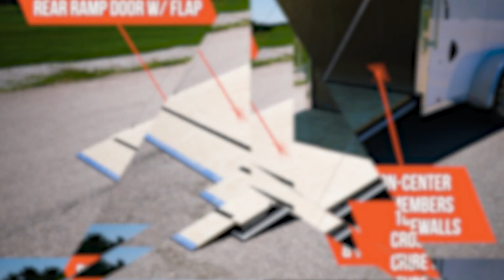Impact Trailers | Feature Callout | Shockwave Cargo Trailer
A Trailer Like No Other

A cargo trailer isn’t just another means of transportation. It’s a layer of protection from the elements. It’s a storefront. A toy hauler. A dependable travel companion, car hauler, and stylish way to move important items. And, more often than not, it’s an extension of your business.

That’s why we don’t build our trailers with cheap materials or substandard craftsmanship. Instead, we rely on quality components and a local team to produce enclosed trailers with the type of longevity and performance our haulers demand. When it comes to Impact Trailers, we leave nothing behind. Which means, neither will you.
Standard Features Shown In This Video Are As Follows:
- Video Showcases A Tandem Axle (Also Available In A Single Axle)
- Safety Chain Holders
- Attached Coupler Pin
- 6" A-Frame Tube Tongue
- 4" Tube Main Frame
- Connector Plug Holder
- 24" Deep Sloped V-Nose w/ 12" Drop
- 24" Tall Sloped ATP Stone Guard
- 32" Wide Entry Door w/ Flush Lock
- .030 Screwless Aluminum Exterior
- Sidewall Vents
- Stainless Steel Center Caps on Aluminum Wheels
- 9" Brite Aluminum Rear Flare w/ LED Loading Light
- All LED DOT Lighting w/ Integrated Backup Lights
- Brite Aluminum Exterior Trim
- Rear Ramp Door w/ Flap
- 16" On-Center Crossmembers & Tube Sidewalls
- 16" On-Center Roof Bows
- White Thermoply Ceiling Liner
- Standard 84" Interior Height
- 5K D-Rings
- High-Performance Wood Walls & Floors